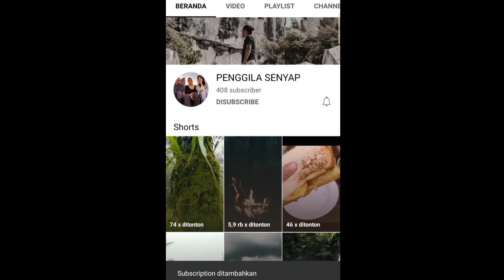Gadis cantik kamping di tengah hutan hanya berdua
Kamping di hutan Dua Gadis pemberani
bushcraft girl camping and cooking in the forest | penggila senyap
sahabat petualang pada kesempatan kali ini kita berjumpa lagi. ini adalah salah satu video bushcraft girl camping and cooking in the forest | penggila senyap dari channel kawan saya, yaitu dari Channel penggila senyap, banyak video lain nya silahkan kunjungi channel nya klik link di bawah

video Dari :  penggila senyap dengan judul bushcraft girl camping and cooking in the forest | penggila senyap

Editor : Denis